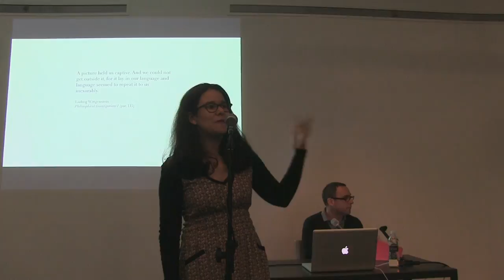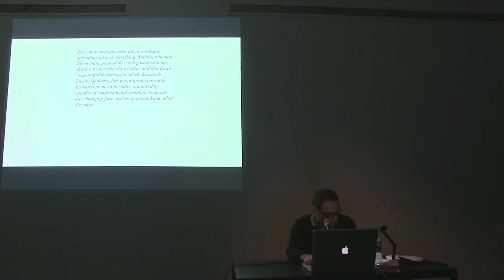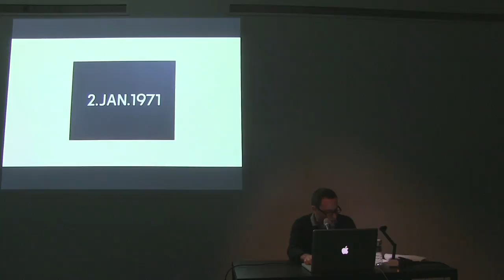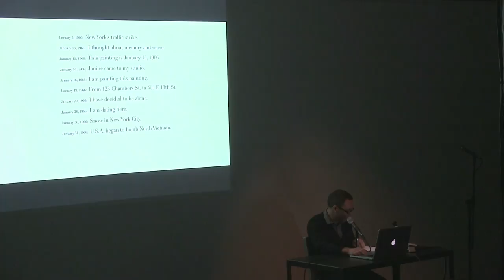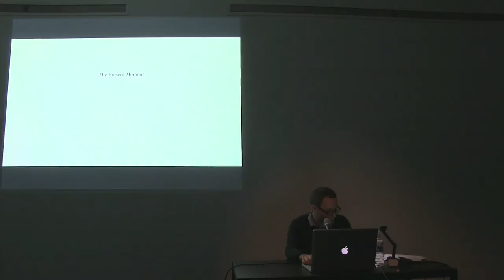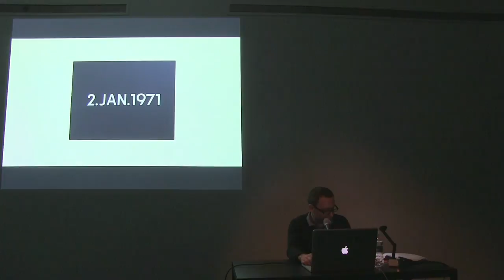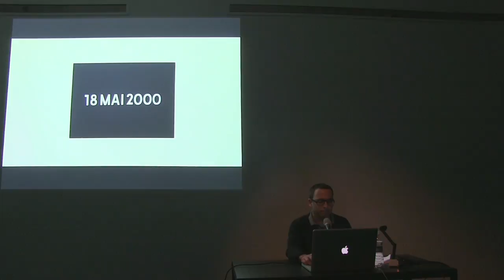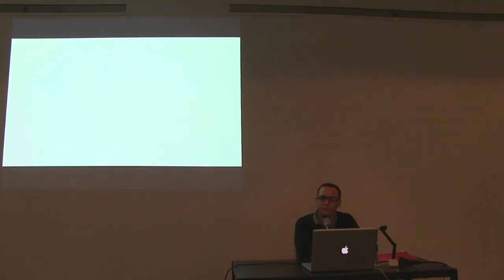Artists on Artists Lecture Series - Alejandro Cesarco on On Kawara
Monday, December 10, 2012, 6:30 pm
535 West 22nd Street, 5th Floor